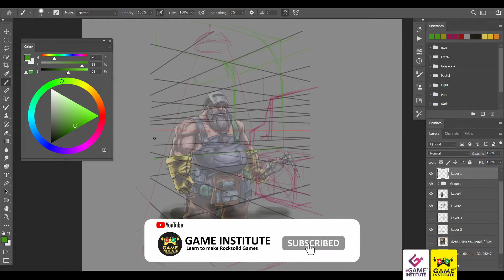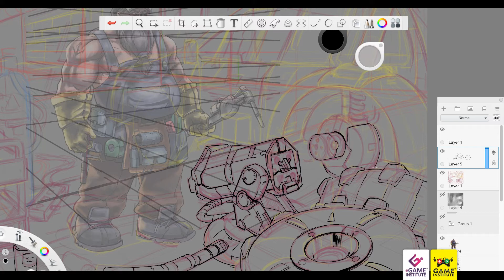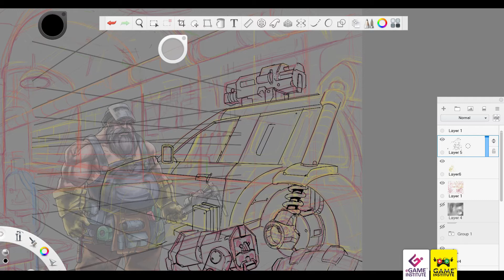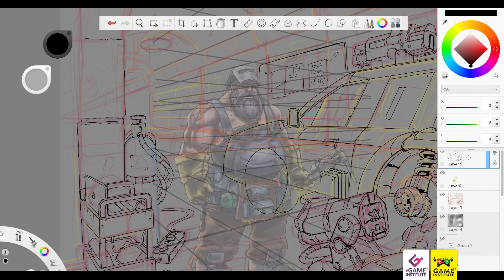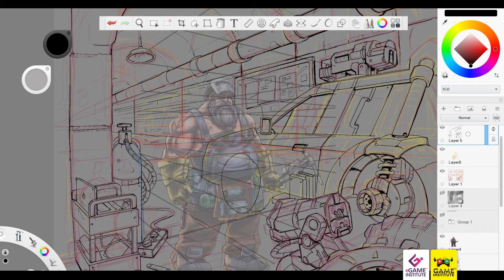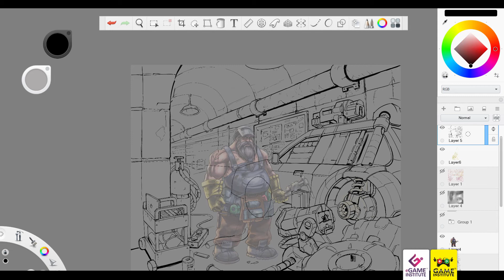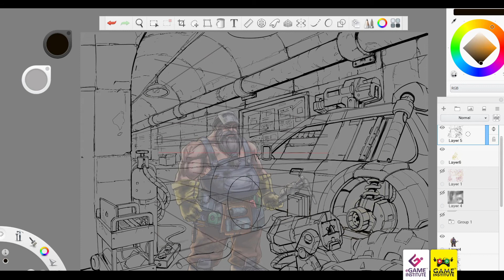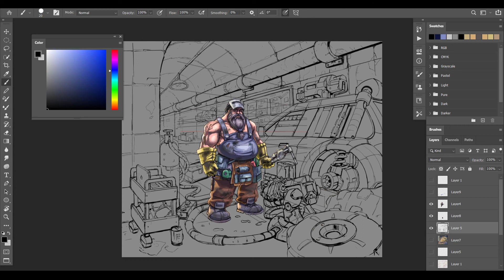Concept Art Garage Background for 2D Racing Game part 3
Concept art is very important part for any Game, Animation or any other interactive project. This is a Third video which will help you how to learn the secrets behind concept art. We have spend days to make such beautiful artwork. With the help of our creative team now learning concept art is very easy. those who wants to learn gaming now it is more easier even if you dont have any nearby gaming schools. We have launched Live lecturers for each and every part of India and rest of the world, Now you can learn without compromising on your dreams and quality of education. Now you can learn from Anywhere just today for more information.